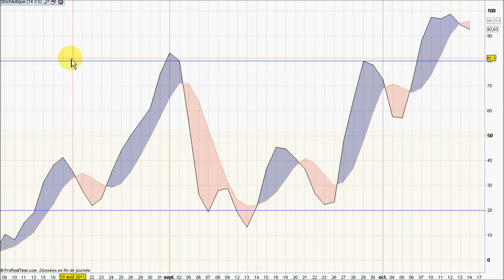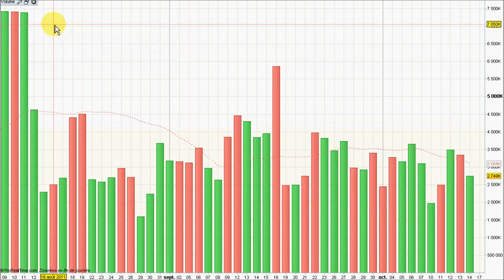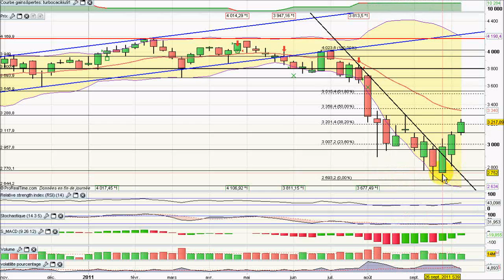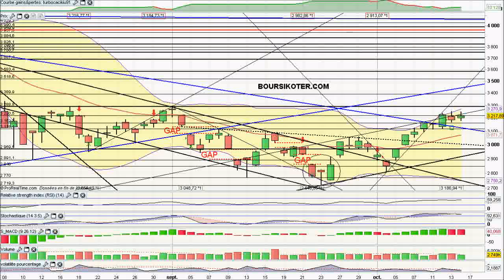Analyse video du CAC40 du 14/10/2011 par boursikoter.com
Analyse technique video du CAC 40, et presentation de strategies trading sur CAC40 et signaux de trading gratuits